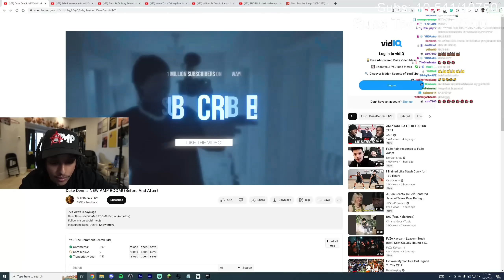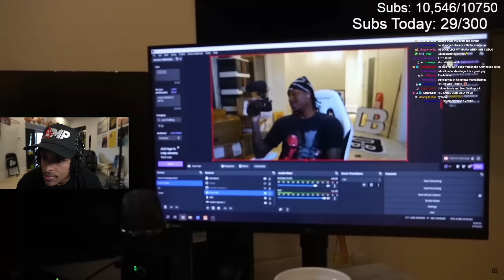Duke Does a AMP Room Makeover